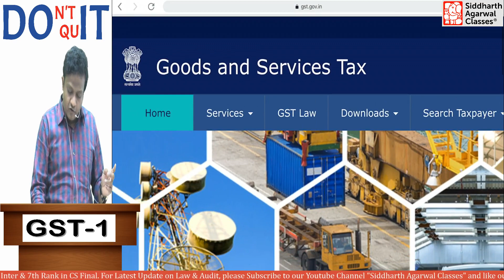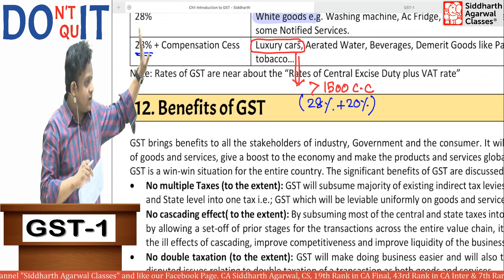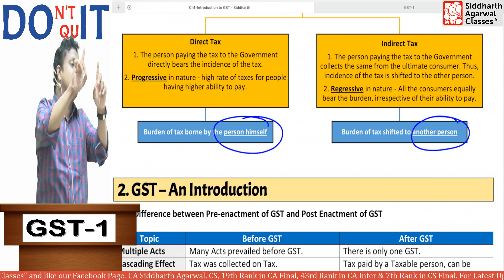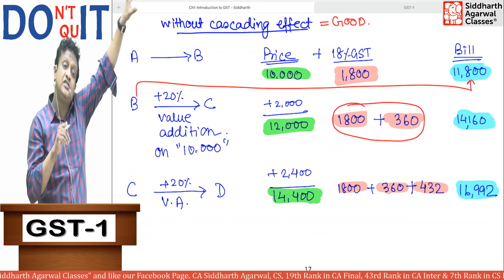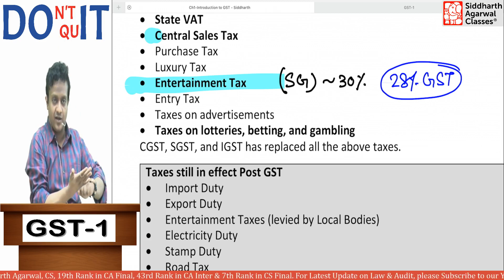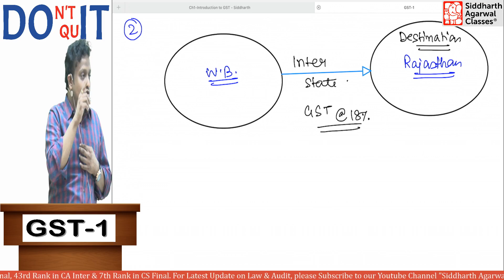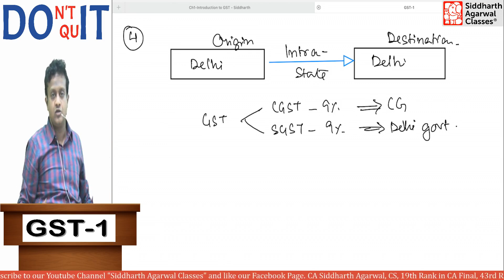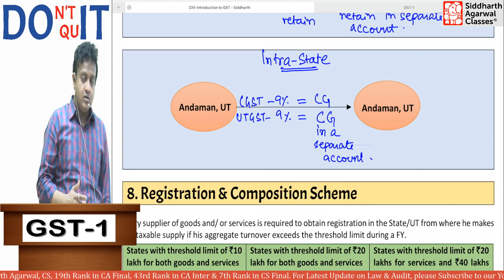GST Introduction | Practical Aspect